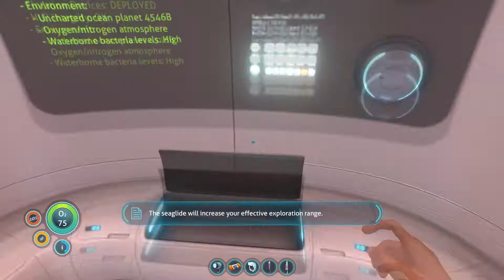Tingler's mind: subnautica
Brian Tingler, intrepid space explorer has crash landed on an ocean world. Hear his thoughts as he attempts to navigate and survive this beautiful but hostile planet.